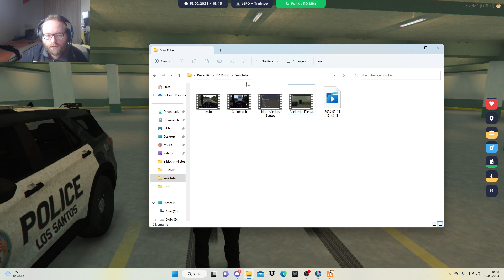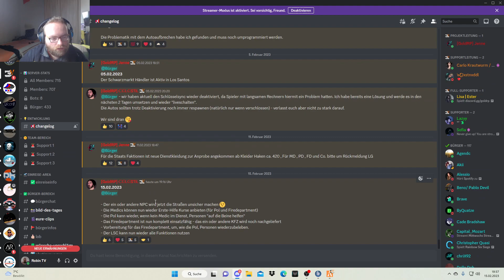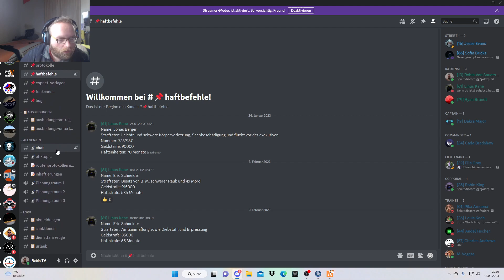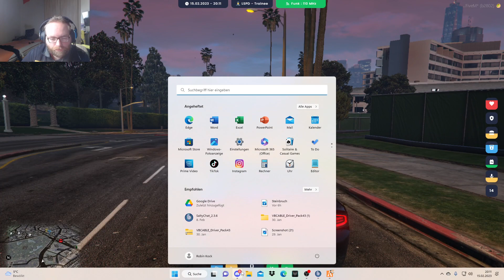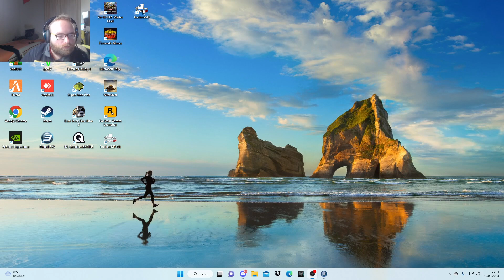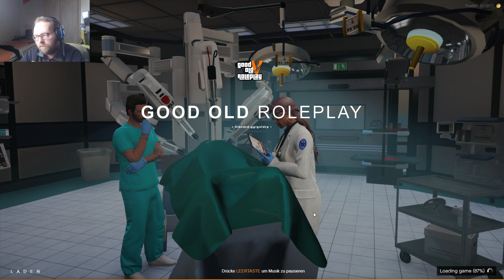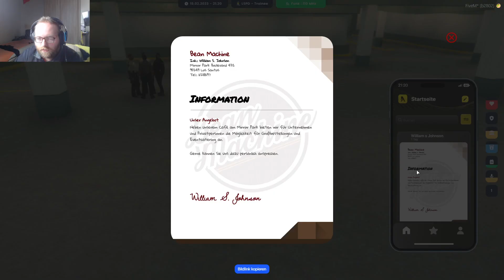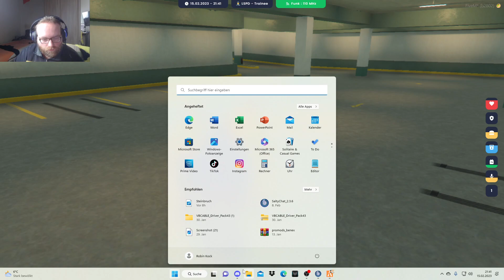Endlich Leute im Dienst! (Folge 32)